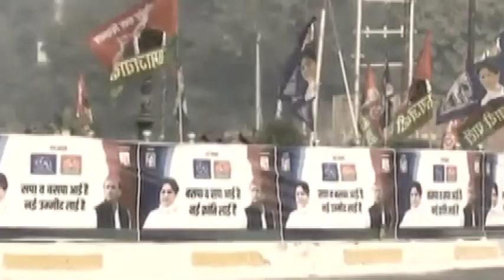बर्थडे स्पेशल : राजनीति ही नहीं, माया और विवादों की भी देवी रहीं हैं बसपा सुप्रीमो मायावती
लखनऊ : बसपा सुप्रीमो मायावती 15 जनवरी को 63 साल पूरा करेंगी. मायावती उत्तर प्रदेश ही नहीं, देश की राजनीति में ऐसी नेता हैं, जो सत्ता में रहें या नहीं, लेकिन उनको नजरअंदाज नहीं किया जा सकता. कभी मायावती माया की देवी कही गईं, तो कभी एक सख्त प्रशासक.